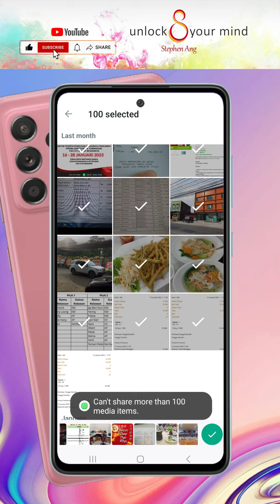TERNYATA!! WhatsApp Bisa Kirim 100 Foto Sekaligus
Sebelumnya WhatsApp hanya memperbolehkan pengguna mengirim 30 media (foto, video, dan GIF) sekaligus. Dengan fitur baru ini, kemampuan mengirim media ditingkatkan menjadi 100 media sekaligus.

Dalam sekali (1x) pengiriman langsung bisa 100 media.
Fitur untuk mengirimkan 100 media sudah tersedia secara bergiliran.

Stephen Ang